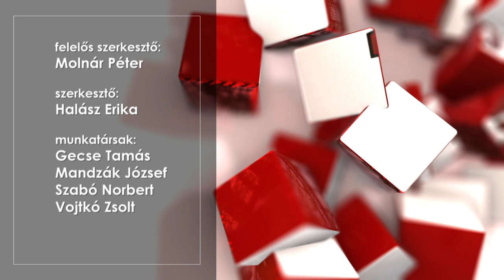Miskolci Napló 2018.02.12.